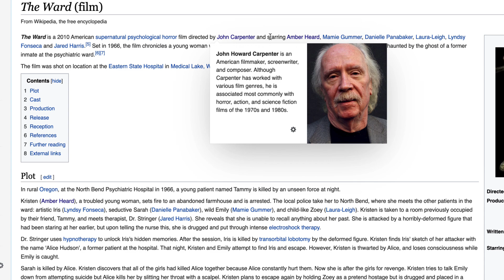NEW Amber Heard FINDINGS! Hollywood LIKES Amber Heard's UNHINGED behavior!?!?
This is a theory  about Amber Heard.  I am starting to wonder if Hollywood likes Amber's behavior? A lot of new untouched information is presented in this video, along with some that has been touched on. Let me know what you guys think about Mrs. Heard and I am eager to continue following the Depp and Heard case.